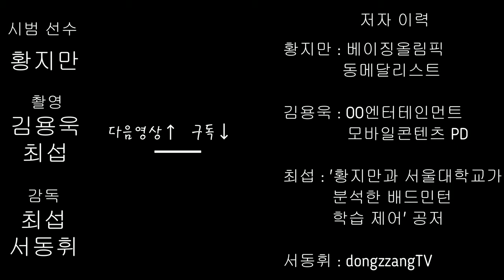올림픽 메달리스트 황지만의 배드민턴 수업_ 푸시 편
*황지만과 서울대가 분석한 배드민턴 학습 제어.